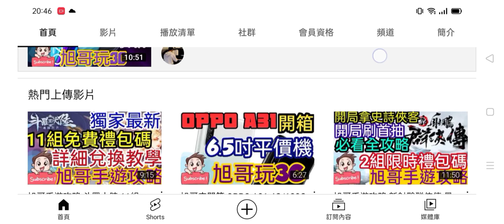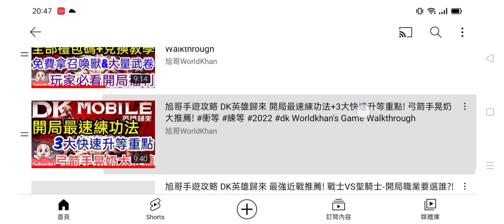旭哥手遊攻略 DK英雄歸來 最強懶人練功法+超完整掛機攻略! 神裝躺著刷+睡醒就變強 上班.吃飯.洗澡.睡覺都能用